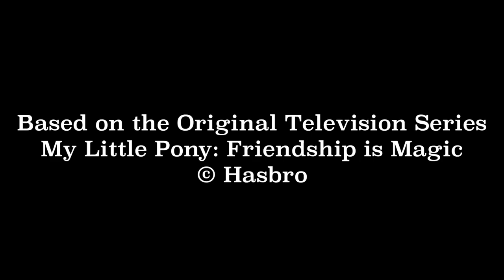Scootertrix the Abridged: Episode 7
This is a parody series intended for ages 13+.

After an anticlimactic battle with a dragon, our heros take part in a long and tedious journey back down a mountain. Meanwhile, the royals debate about a stain glass windows.

Scootertrix the Abridged is a MLP Abridged Series.

This is a non-profit based parody series. The original series is owned by Hasbro. Please support the official release.